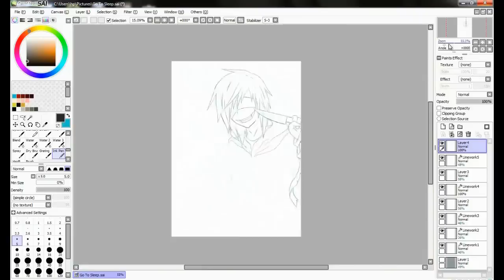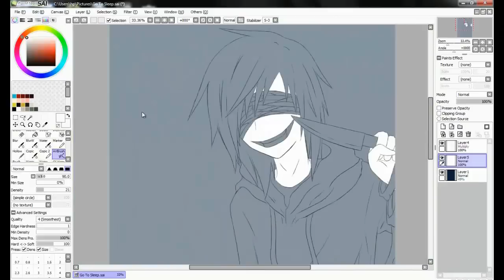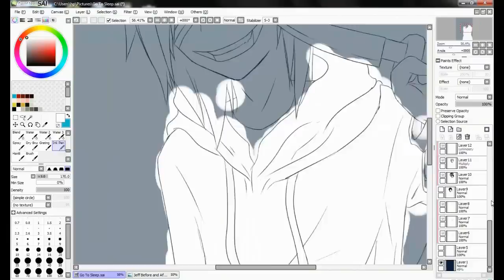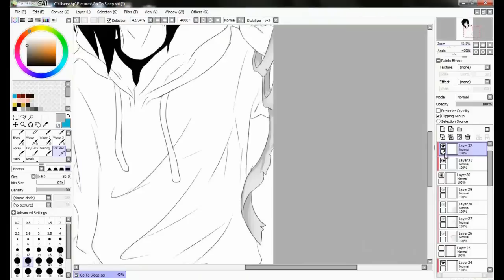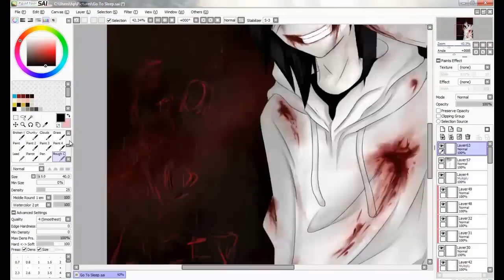[SpeedPaint] Paint tool SAI - Jeff The Killer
go to sleep :D

Song: I Don't Wanna Die by Hollywood Undead